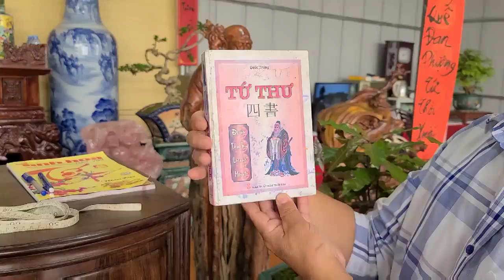SH.5987. Cây Duối dáng trực đẹp quá giá 5 triệu đồng tại HTX Thăng Long. Đth liên hệ 03.999.03.128.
Cây Duối tầm nhỏ đẹp quá
Zalo.0968.804.803
Dear all,
Yours faithfully,
Do Sinh